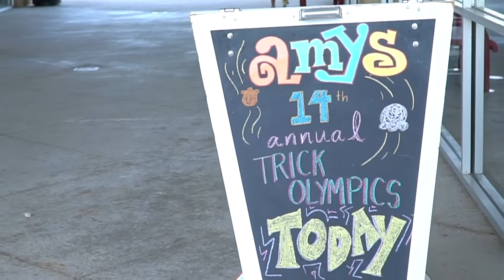Trick Olympics 2018 Highlights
Check out the best of Amy's Ice Creams 14th annual Trick Olympics in Austin, Texas!